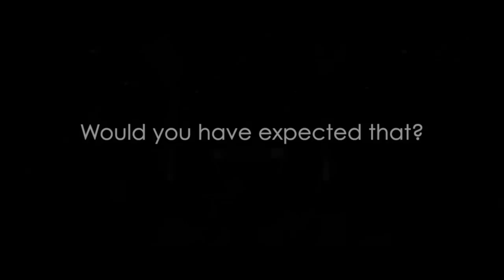CASIO AiR - Digital Piano vs. Acoustic Grand Piano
Welcome to the CASIO Music Europe Youtube channel.

Watch the bold challenge between a CASIO Celviano AP-450 and an Acoustic Grand Piano.